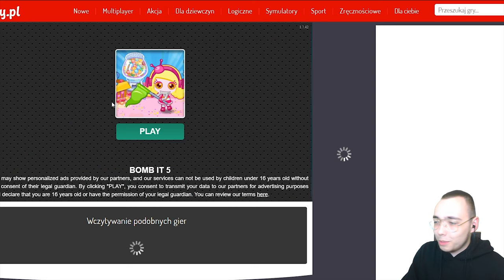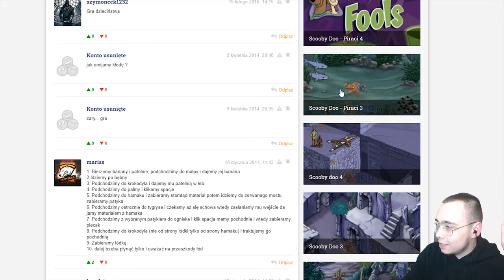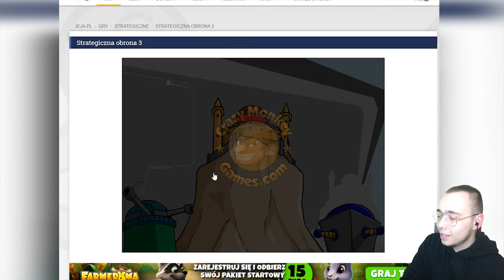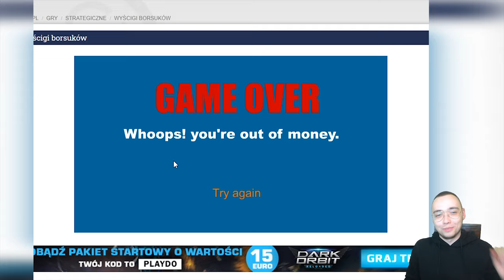GRY PRZEGLĄDARKOWE Z DZIECIŃSTWA #02 BOMB IT, SCOOBY DOO! | Nostalgia